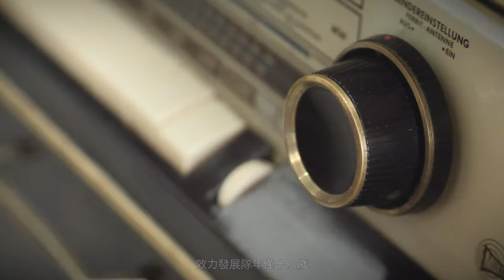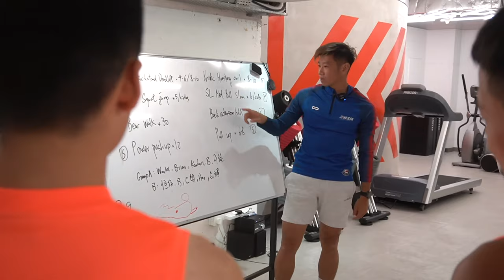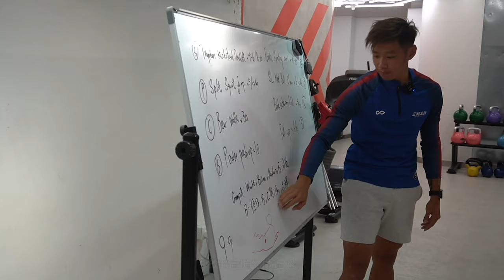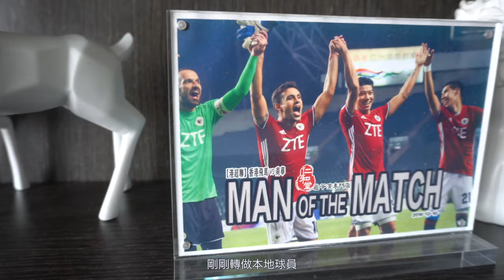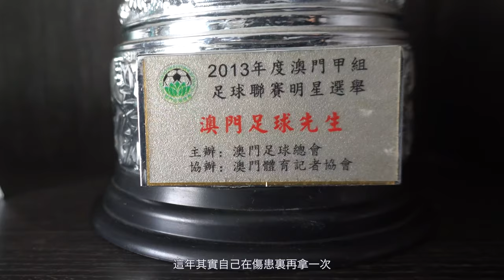🔴築球夢！澳門職業運動員可以生存到嗎？澳門足球先生梁嘉恆！｜CC字幕｜日更頻道